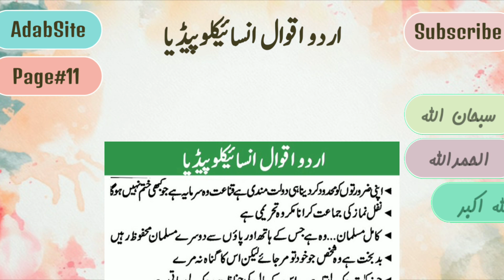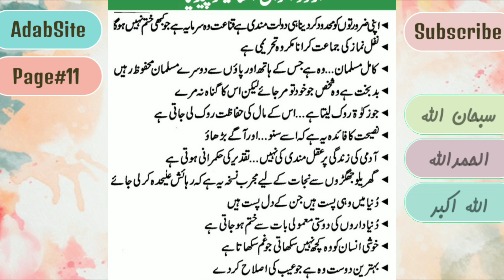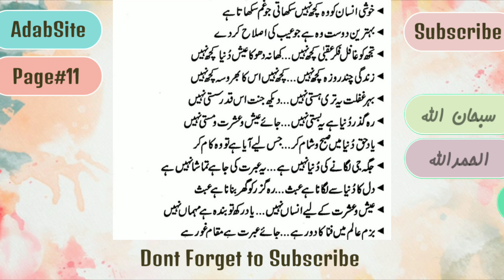Kamil Muslim wo hai | کامل مسلمان وہ ہے | Golden Words Quotes